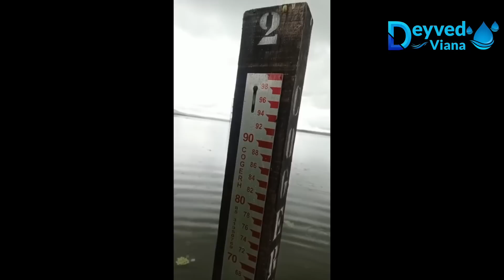Açude Fogareiro dados atualizados hoje 06/04/2023 Ceará